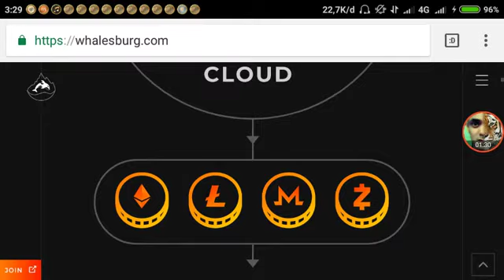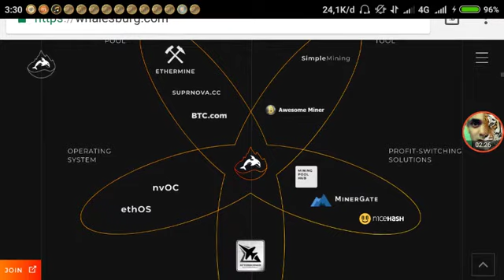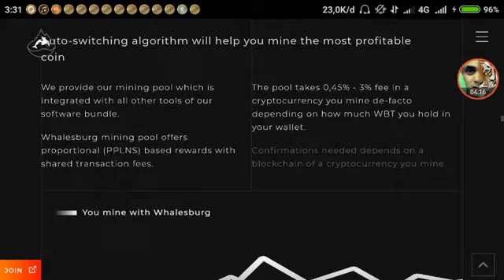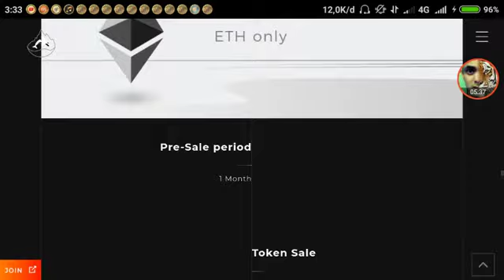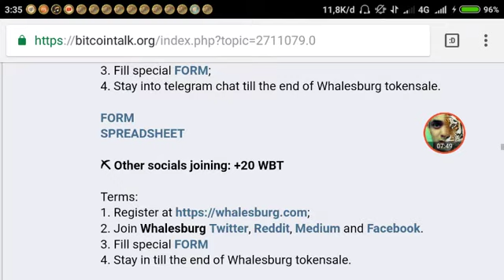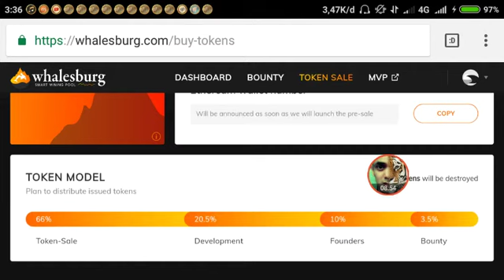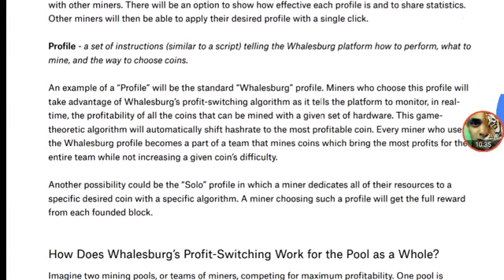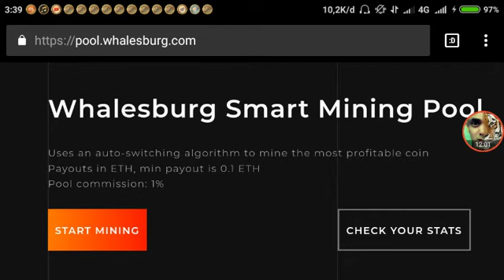WHALESBURG MINING PLATFORM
WORLDS FIRST ENTERPRISE READY PLATFORM FOR CRYPTOCURRENCY MINERS

All-in-one

The only all-in-one enterprise scale solution for mining offered to individual miners as well as to massive mining farms.

Profit

That uses sustained mathematic models for an effective profit-switching